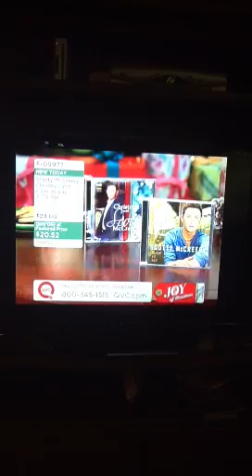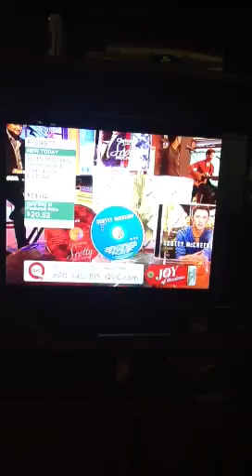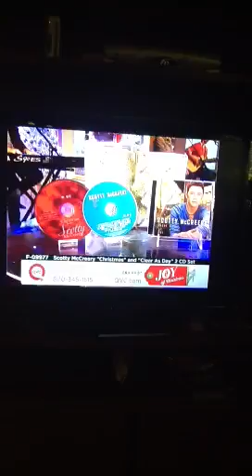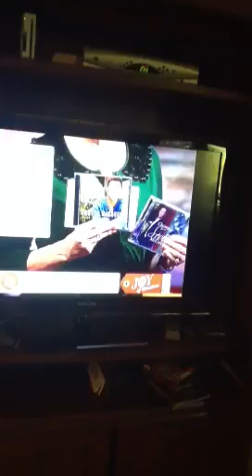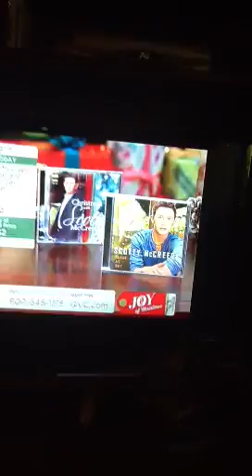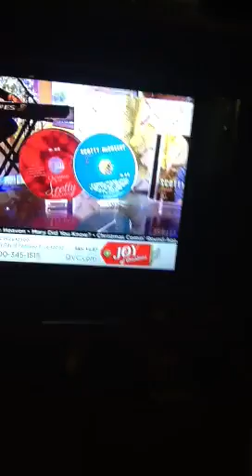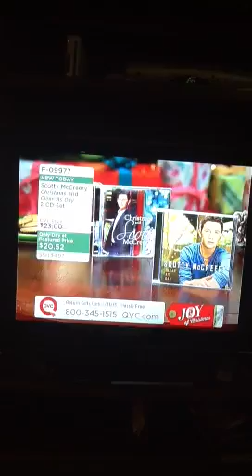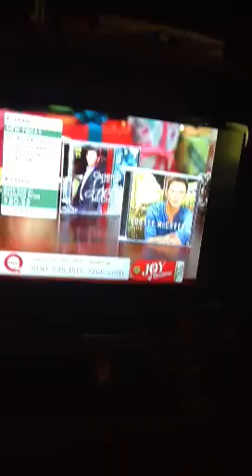Scotty on QVC